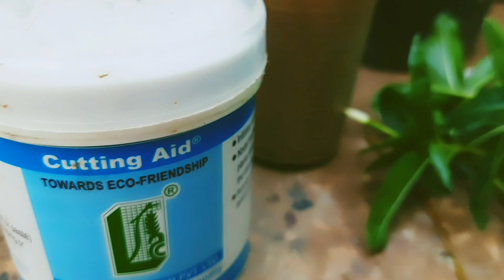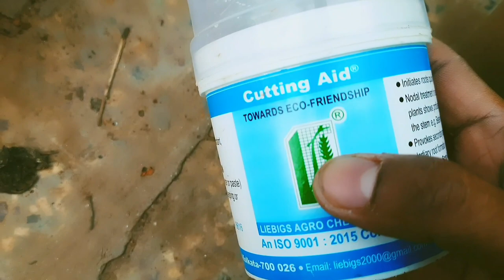कटिंग के माध्यम से विंका के प्लांट को कैसे प्रॉपगेट्‌ करें । How To Propagate Vinca Through Cutting.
In this video, I m going to share how to propagate vinca through branch cutting. Best time to propagate end of February to mid March. I used rooting hormone powder for better results.  I used river sand instead of soil or cocopeat. In this video i gave full update .

Amazon link..

Rooting Hormone

River Sand

Vinca seeds